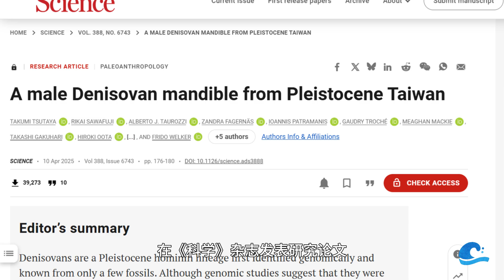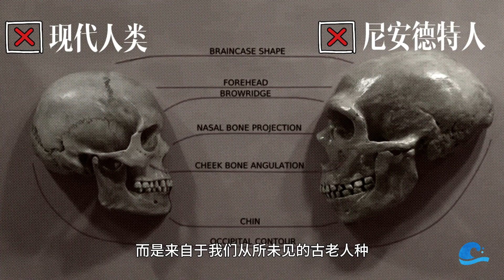原来是酱紫EP8|谁是最早徒步跨海到台湾的古人类？【台湾那些事儿】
人类迁徙密码：谁最早徒步抵达台湾？《科学》杂志最新研究揭晓：澎湖海域出土的"澎湖1号"化石证实为丹尼索瓦人遗骸——这群3万年前的古人类竟从西伯利亚冰原穿越青藏高原，踏着冰河期裸露的"东山陆桥"抵台！后续南岛语族祖先驾独木舟登陆、黑陶文化跨海传播，直至三国万人船队东渡。当台湾海峡曾是草木丰茂的迁徙通道，这段万年跨海史诗是否刷新了你对"两岸同源"的认知？

订阅【台湾那些事儿】，历史书上写的不一定都是真的，和我们一起来讨论吧！欢迎大家在评论区留言。